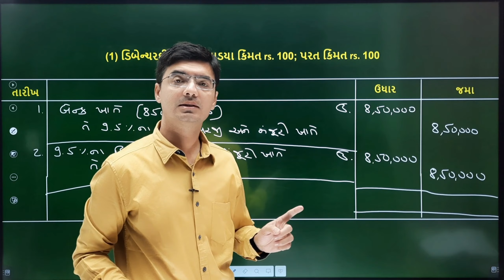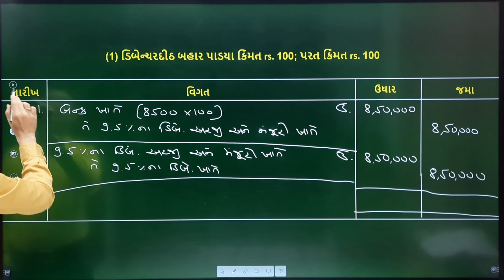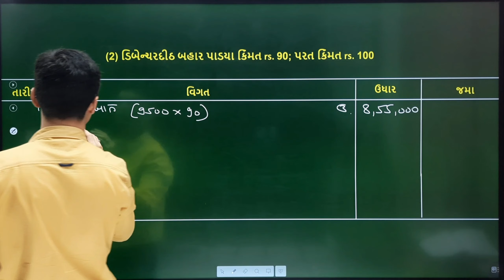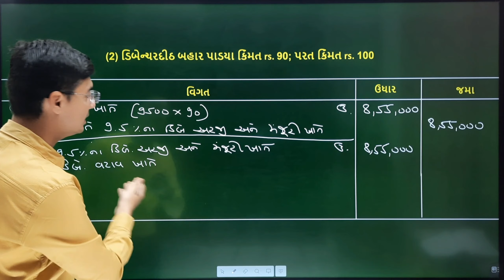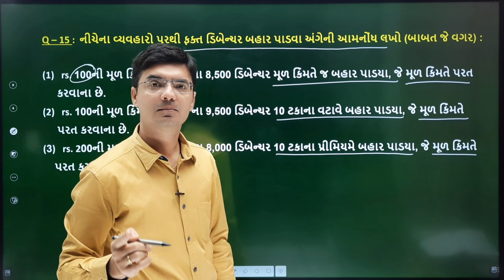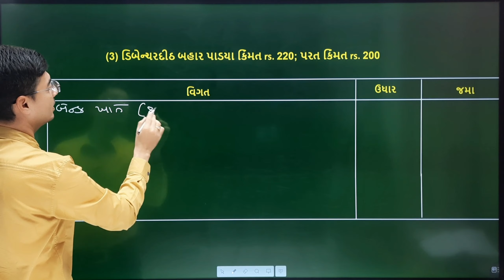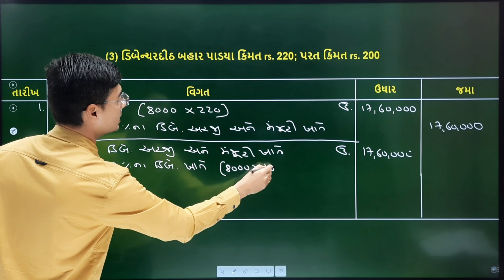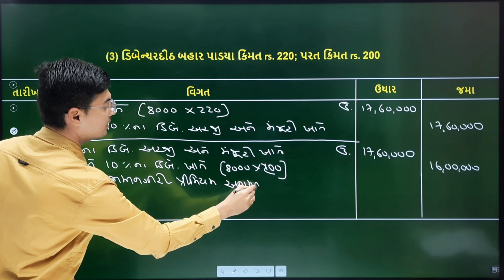Std-12 Account (Part-2) Chapter-2 ડિબેન્ચરના હિસાબો Q-15 By Nishant Sir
In this video you will learn Chapter-2 Accounting for Debenture (ડિબેન્ચરના હિસાબો) of Account (Part-2) Std.12 Gujarati medium in Gujarati by Nishant Katira.